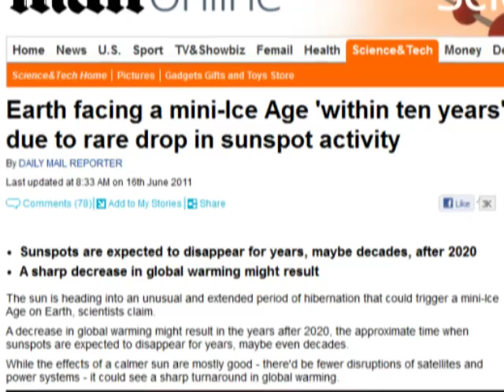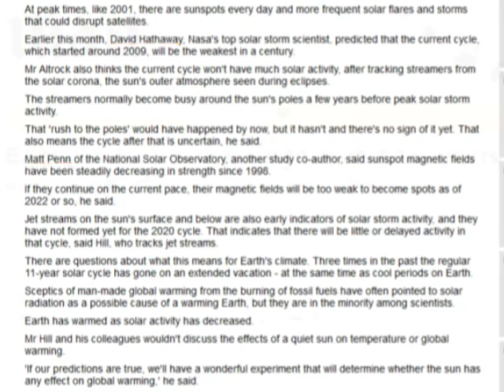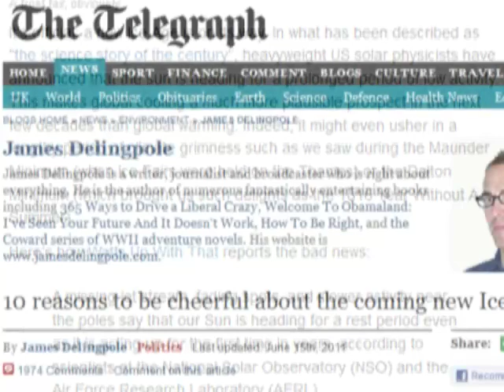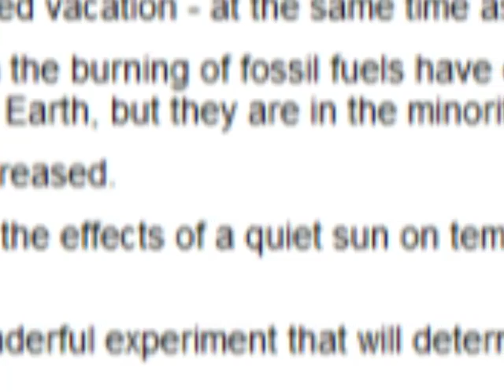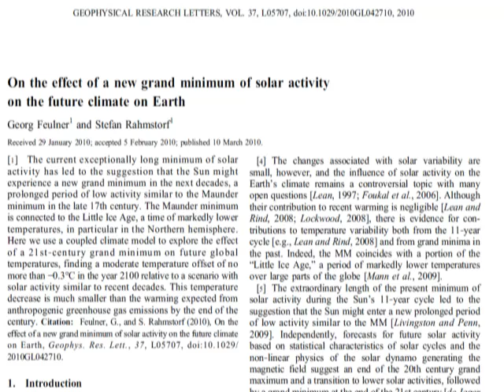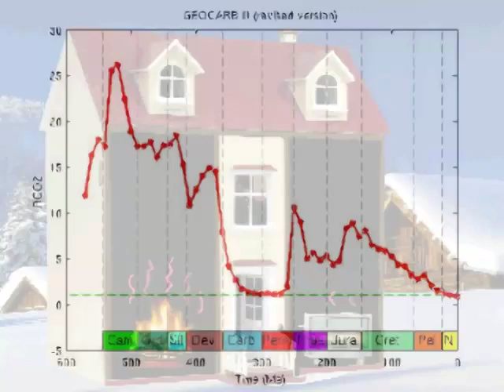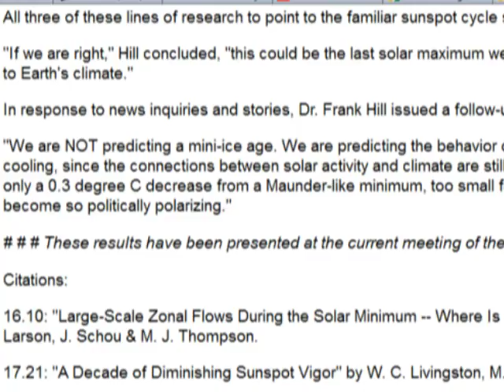21 - "Earth facing mini-ice age!!" say the media. Now for the science....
Before you believe whatever you read in the media, check their sources for this silly story of the month. Then find out what scientists are REALLY claiming about a coming mini-ice age.

0:01 Rush Limbaugh transcript at

0:29

2:09

2:29

2:41

3:27

4:17 "On the effect of a new grand minimum of solar activity on the future climate on Earth"
                           -- G. Feulner and S Rahmstorf, Geophysical Research Letters, March 2010

5:00

5:15

5:27

5:46 My video "Climate Change -- Isn't it natural?"